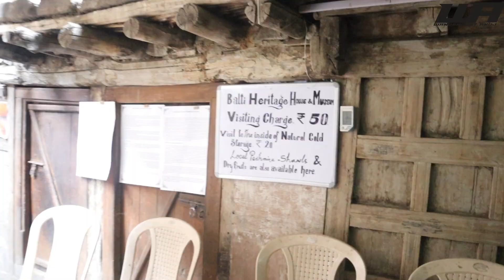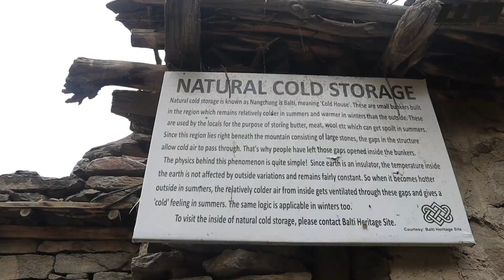A Beautiful Village Near India-Pak Border, Turtuk Village Ladakh | EP-17 Leh ladakh bike trip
Diskit to Turtuk,  Gilgit Baltistan Border
Turtuk : A Beautiful Village Near India-Pak Border, Turtuk Village Tour in Ladakh  || EP-17 Leh ladakh bike trip, Tyakshi village, The LAST Village of India before LOC & Pakistan, in Ladakh

(Amazon Certified)
GoPro HERO10 Black
GoPro Hero 8 Black
GoPro HERO9 Black
GoPro Mic Adapter
Insta360 ONE RS Twin Edition
Insta360 ONE X2
insta360 Invisible Selfie Stick
DJI OSMO Action
For camping equipment
Sleeping Bag
Yoga mat
Camping Tent
Best Mics
Maono AU-400
Rode SC3 TRSS to TRS Adapter
Bike Mobile Holder: BOBO BM2
ULANZI Camera Tripod
Best Vlogging DSLR
Canon M50 Mark II
Sony Camera ZV-1
ORAZO Riding Boots
GUARDIANGEARS Tank Bag

MOTOVLOGGER
TRAVEL VIDEO
BIKE RIDER
WANDERLUST ANUJ
JHARKHAND MOTOVLOGGER
RANCHI RIDER
Jharkhandi Rider
Pulsar NS200
ranchi to ladakh
jharkhand to ladakh
ramgarh to Ladakh